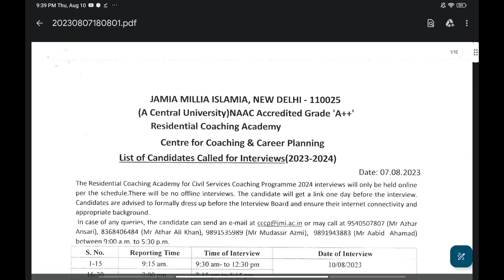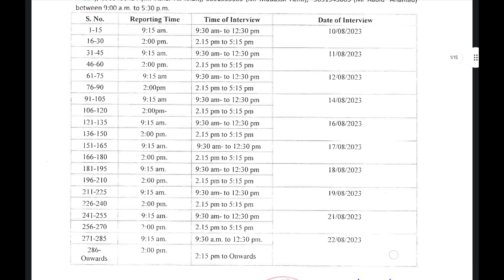Jamia RCA Results Declared 2023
For Next Batch Contact on Whatsaap